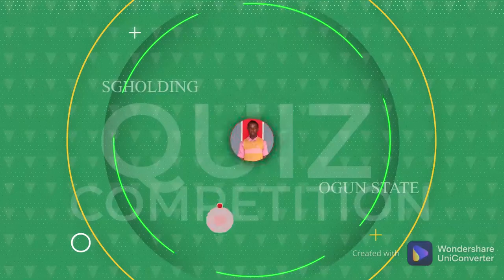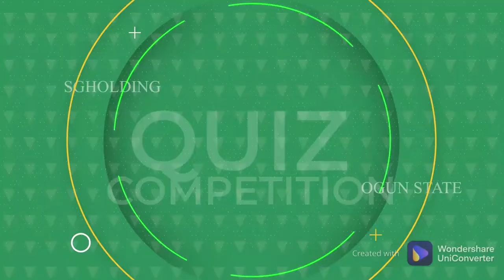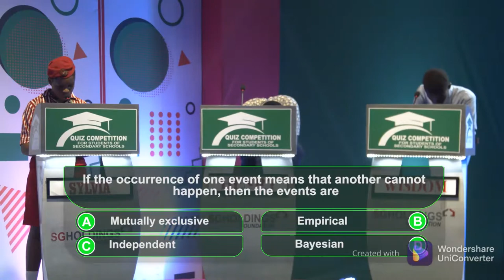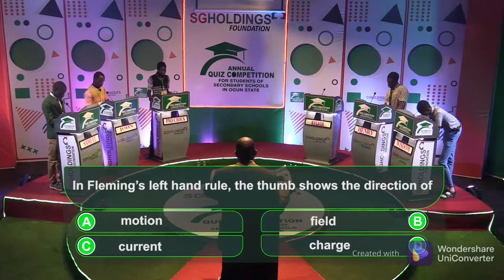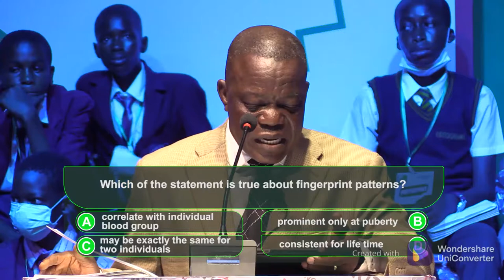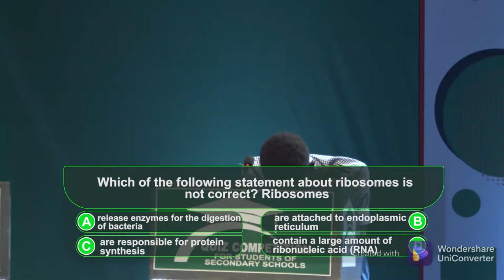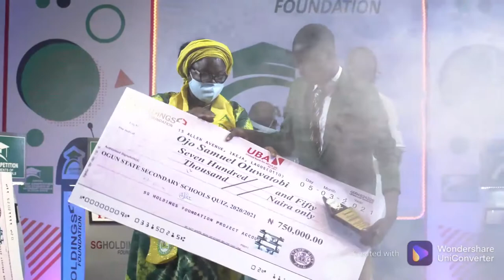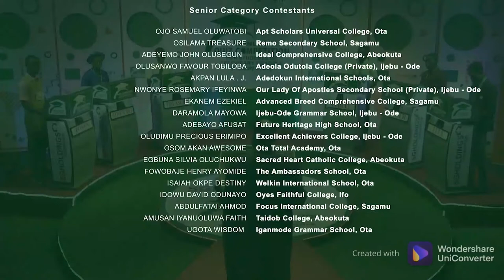OGUN STATE QUIZ COMPETITION FINALS sponsored by SG HOLDINGS FOUNDATION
Finals of the Ogun state quiz competition for secondary school students for the senior category, duly sponsored by SG Holdings Foundation with winners walking away with cash prizes worth five million naira.